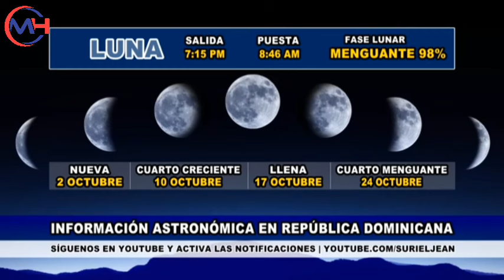URGENTE BOLETIN DE ÚLTIMO MINUTO PREPÁRENSE SEÑORES